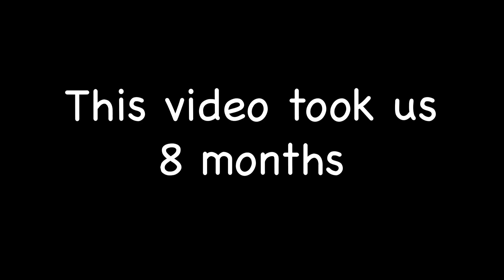What did you say to my girlfriend?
She cried, dude